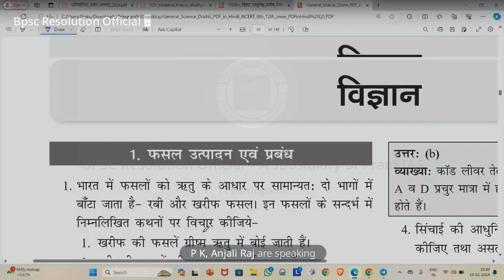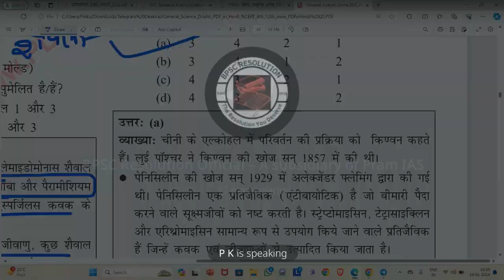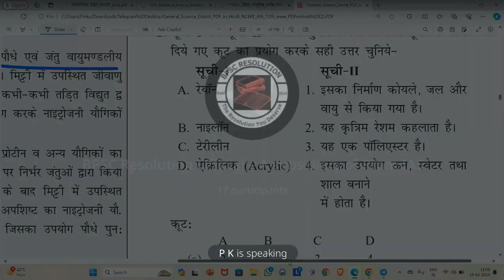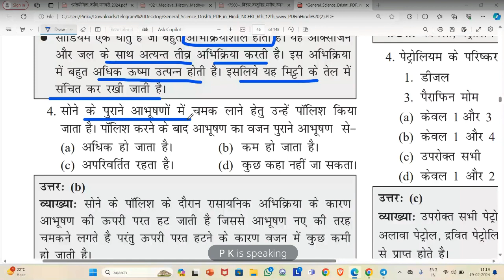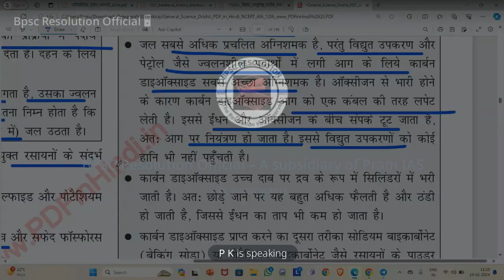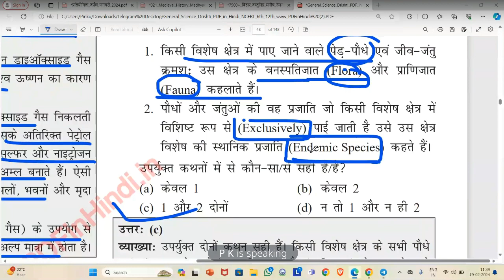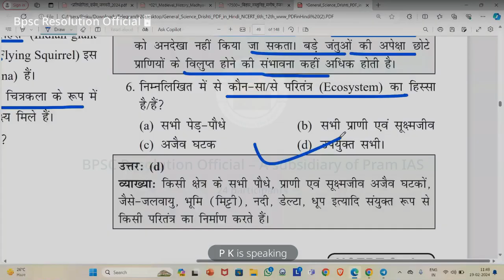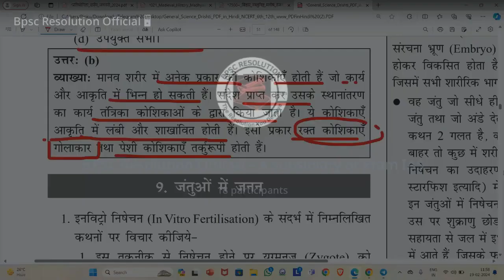Class 8th Part 1 NCERT SCIENCE MCQ